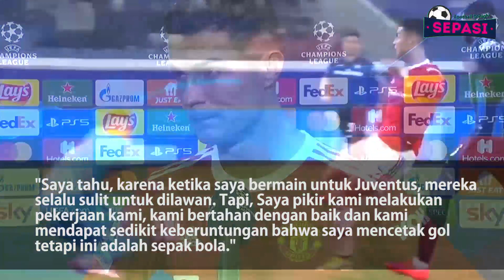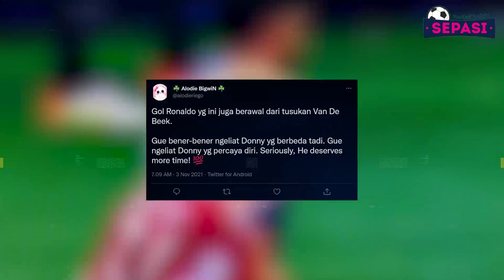Ronaldo Akui MU Beruntung👏Newcastle Dekati Unai Emery😎Arsenal Kebut Transfer Bomber Italia💥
Sepasi Football Tonight Edisi 3 NOVEMBER 2021 :
1. Newcastle Kini Dekati Unai Emery
2. Ronaldo Akui Manchester United Beruntung Tak Kalah dari Atalanta
3. Ole Gunnar Solskjaer: Sepertinya Gol Pertama Atalanta Offside, Deh
4. Dear Ole, 5 Menitnya Van de Beek Lebih Efektif daripada 70 Menitnya Pogba
5. Bikin Gol Penting, Ziyech Tegaskan Belum Pulih Total
6. Pesakitan di Inter Milan, Alexis Sanchez Gabung Klub Milik David Beckham?
7. Ditinggal Lacazette, Arsenal Kebut Transfer Bomber Italia Ini
8. Arsenal Menanjak, Saatnya Bicara Empat Besar?
9. Guardiola: Laga Lawan Brugge Jauh Lebih Penting daripada MU
10. Berantakan! MU Bisa Kalah 5-0 dari Man City